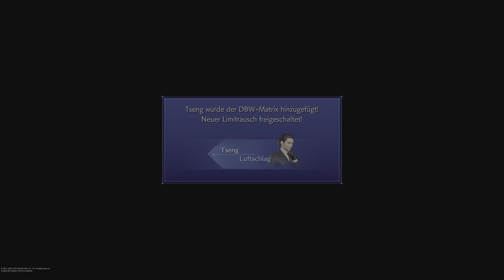Zack muss weiter in ,,,CRISIS CORE –FINAL FANTASY VII– REUNION